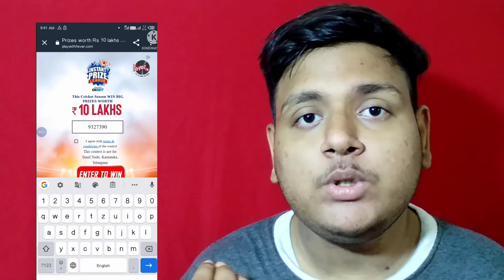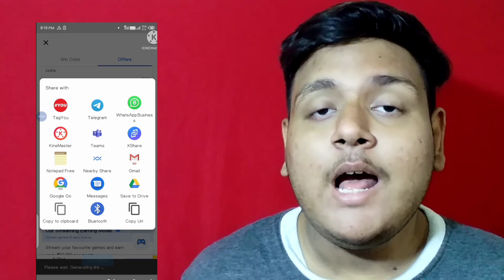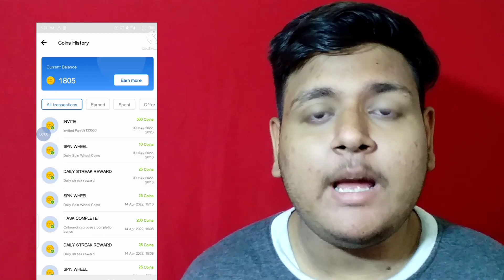🤑 Earn PAYTM Cash Rs.12 Instant Paytm WALLET New Earning App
Earn Paytm Cash Daily Join ( DIVU KI TECH OFFICIAL TELEGRAM CHANNEL )